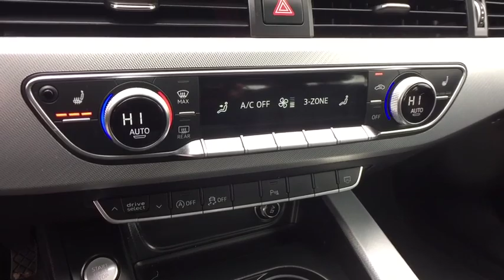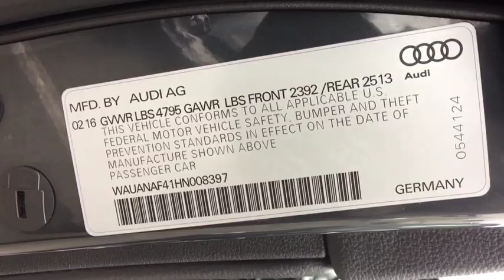2017 Audi A4 Summit, Short Hills, Livingston, Westfield, Maplewood, NJ MDR9482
Manhattan Gray Metallic Used 2017 Audi A4 available in Summit, New Jersey at DCH Millburn Audi. Servicing the Short Hills, Livingston, Westfield, Maplewood, NJ area.

This Value Certified 2017 Audi A4 Premium Comes with CREDIT: FRONT & REAR PARKING SENSORS, PARKING SYSTEM PLUS -inc: 4 front and 4 rear acoustic sensors, HEATED FRONT SEATS, 18 WHEEL PACKAGE -inc: Tires: P245/40R18 97H AS Wheels: 8 x 18 10-Spoke-Star Design, REAR LOAD EDGE PAINT PROTECTION FILM, AUDI MMI NAVIGATION PLUS -inc: Audi Connect (subscription required) CARE limited time subscription Color Driver Information System w/Trip Computer Audi Connect (subscription required) PRIME & PLUS Radio: Audi MMI Navigation Plus w/MMI Touch 8.3 TFT color center infotainment/navigation display w/1024 x 480 pixel resolution and handwriting-recognition technology, AUDI GUARD WHEEL LOCK KIT This vehicle comes with the following: 60-point Inspection and Quality Guarantee, 3 DAY/300 Mileage $0-Deductible Powertrain Warranty, CARFAX Vehicle History Report, Fair Market Price and Competitive Validation, *See dealer for details.Some of our used vehicles may be subject to unrepaired safety recalls. Check for a vehicle's unrepaired recalls by VIN OWNER, 6 SERVICE RECORDS FOUND ON CARFAX, NO ACCIDENTS on CARFAX
CREDIT: FRONT & REAR PARKING SENSORS,PARKING SYSTEM PLUS  -inc: 4 front and 4 rear acoustic sensors,HEATED FRONT SEATS,18 WHEEL PACKAGE  -inc: Tires: P245/40R18 97H AS  Wheels: 8 x 18 10-Spoke-Star Design,REAR LOAD EDGE PAINT PROTECTION FILM,AUDI MMI NAVIGATION PLUS  -inc: Audi Connect  (subscription required) CARE  limited time subscription  Color Driver Information System w/Trip Computer  Audi Connect  (subscription required) PRIME & PLUS  Radio: Audi MMI Navigation Plus w/MMI Touch  8.3 TFT color center infotainment/navigation display w/1024 x 480 pixel resolution and handwriting-recognition technology,AUDI GUARD WHEEL LOCK KIT